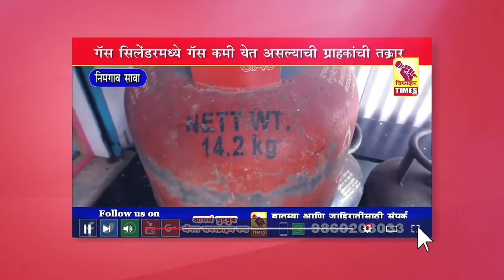भगवान घोलप यांची अमोल कोल्हे यांच्यावर टीका l निवडून गेला तस परत तोंडच दाखवलं नाही l